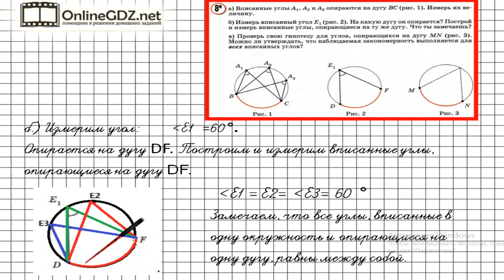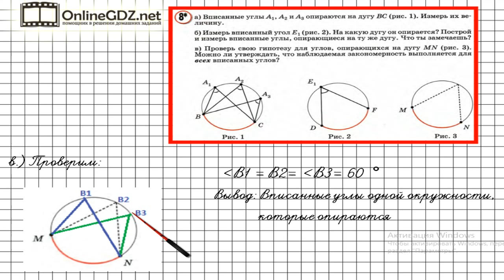Урок 8 Задание 8 – ГДЗ по математике 4 класс (Петерсон Л.Г.) Часть 3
В данном номере измеряем вписанные углы.